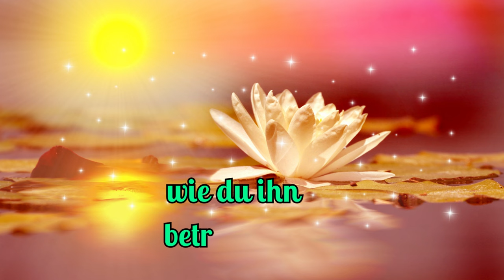Guten Morgen ein lieber kleiner Gruß von mir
Guten Morgen hier ist ein kleiner Gruß von mir, damit dein Tag entspannt beginnen kann.
liebe Grüße Claudia